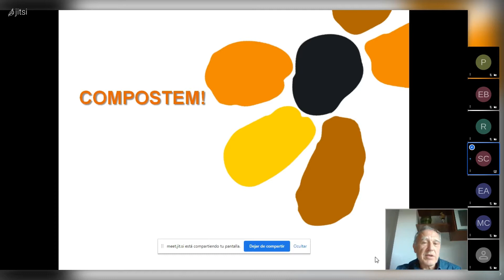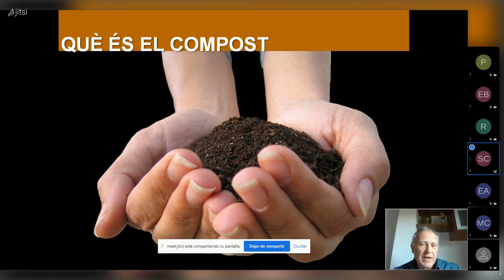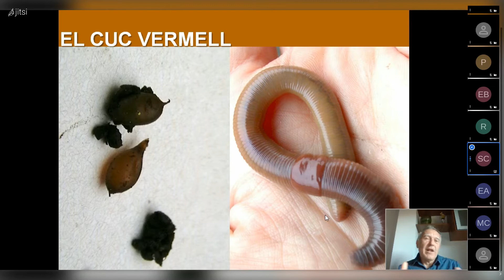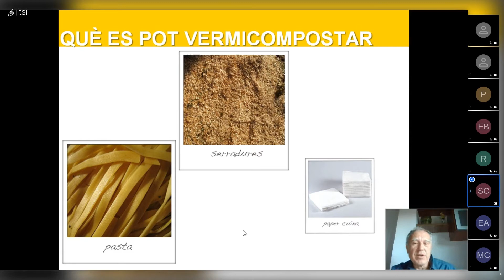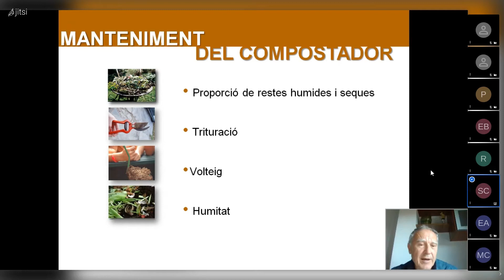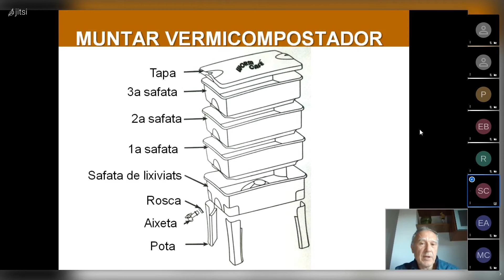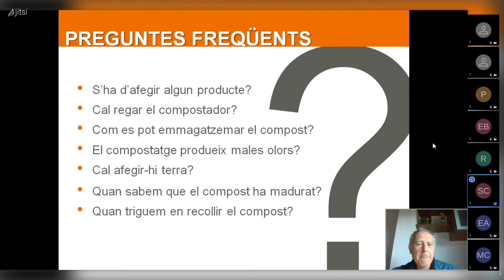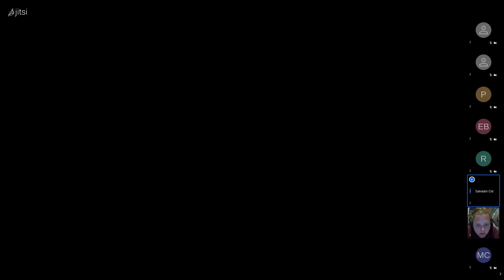Xerrada Hora Cargol - Compostatge a casa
I tu, ja fas compost a casa teva? El compostatge és fàcil i divertit, a més aporta beneficis ambientals, socials i econòmics.
A càrrec de Salvador Cid, biòleg i consultor ambiental